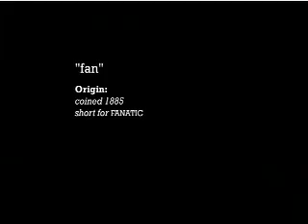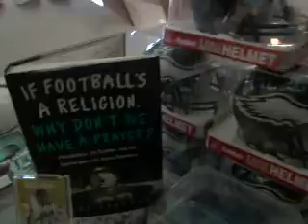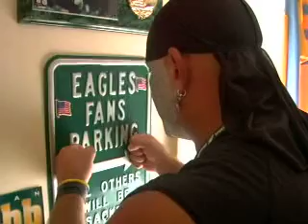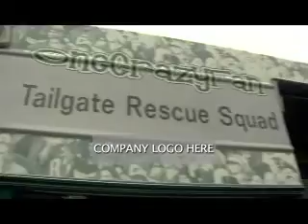SF Promo with bump MPEG 4 Webcasting